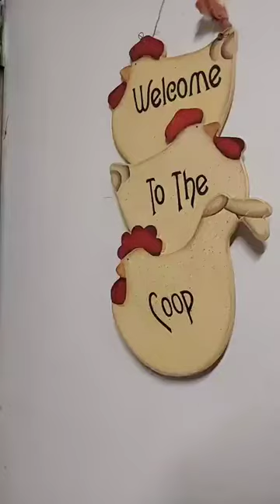Checking on the new chickens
Whitey Ford and Emmure